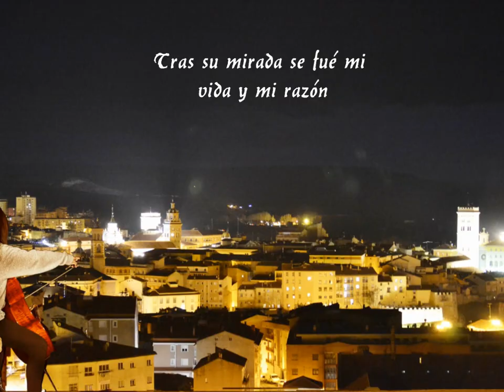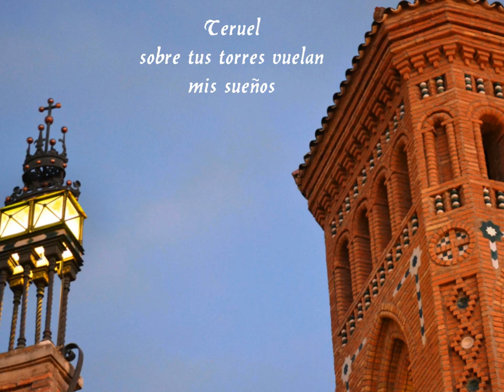Teruel de Noche (Jotica de Teruel)-Letra y Musica:Pedro y Luis Martinez Garces_ Canta: Javier Iserte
Teruel es una ciudad española situada en el sur de Aragón, en la zona centro-oriental de España. Es la capital de la provincia con el mismo nombre y posee un importante patrimonio artístico mudéjar (parte del cual ha sido reconocido por la Unesco como Patrimonio de la Humanidad). Con 35.961 habitantes en 2013, es la capital de provincia menos poblada de España. Se encuentra en la confluencia de los ríos Guadalaviar (o Turia) y Alfambra. Situada a una altitud de 912 m, su clima se caracteriza por presentar inviernos fríos y veranos cálidos y secos.

Entre sus atractivos turísticos se encuentran sus edificaciones mudéjares, el mausoleo de los Amantes de Teruel, El Torico y el centro paleontológico Dinópolis. Los monumentos mudéjares más destacados son la iglesia de Santa María, catedral de la diócesis de Teruel y las torres de El Salvador, San Martín y San Pedro, a cuyos pies se encuentra la iglesia que recibe el mismo nombre, también de arte mudéjar.